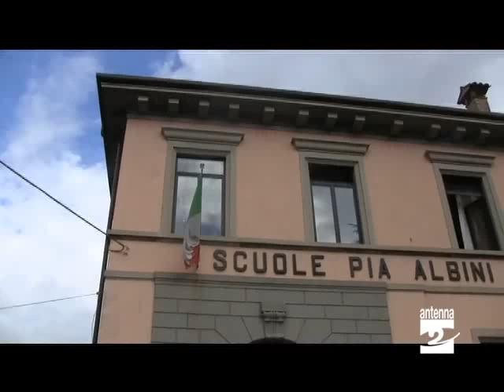Fiorano_al_Serio_raccolta_differenziata_a_scuola_Antenna_2_TV_051010.avi